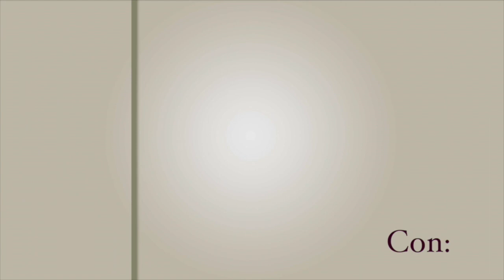En Defensa de Ellas, Trata de personas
Este vídeo es sobre Trata de personas